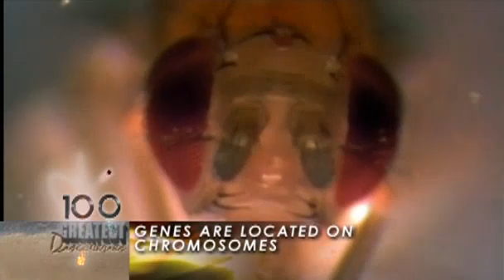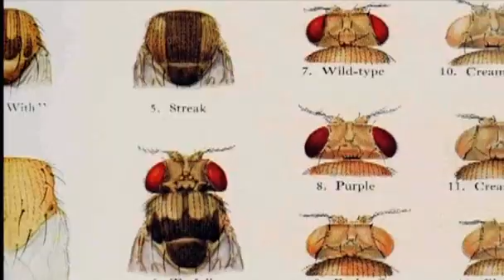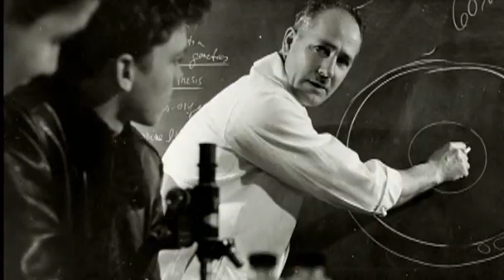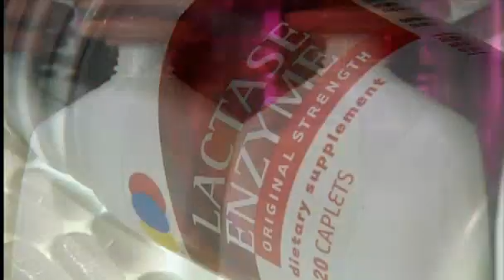Greatest Discoveries with Bill Nye G2